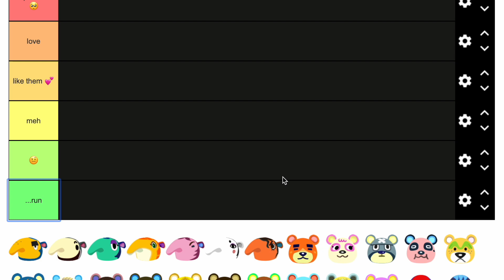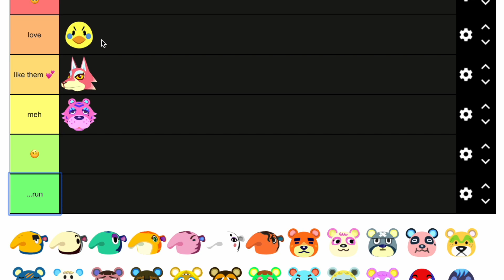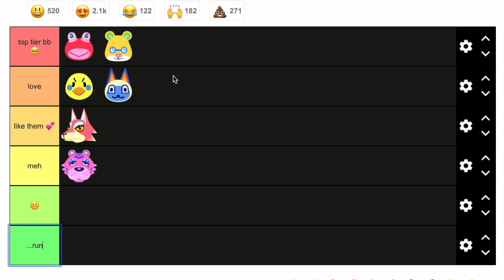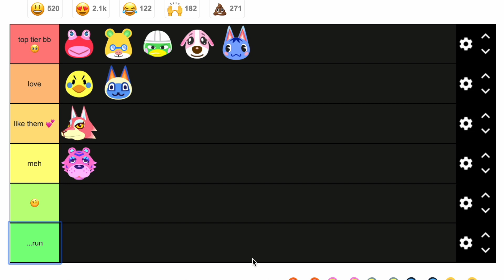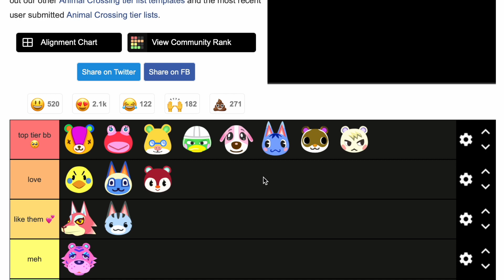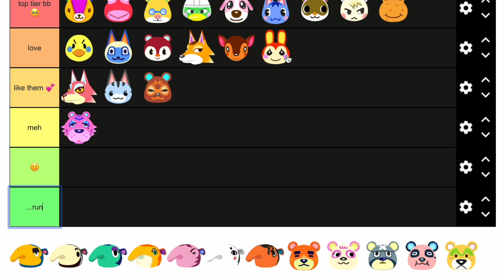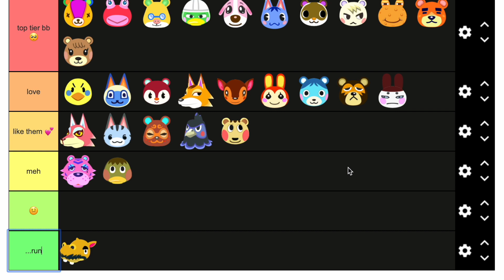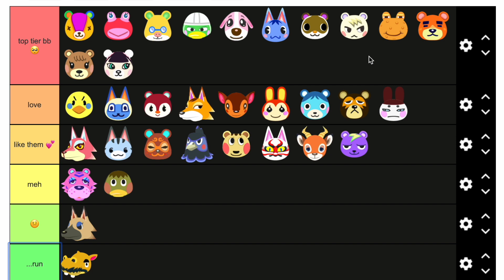Ranking ALL My Past Villagers... 😳 (Animal Crossing New Horizons)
Hi everyone! Today I'll be ranking all the villagers I've ever had on my past islands.

*this was made just for fun, everyone has differing opinions on villagers!*

ACNH
Animal Crossing
Speed Build
Island Tour
Cottagecore
ACNH Vintage Island
ACNH Tier List